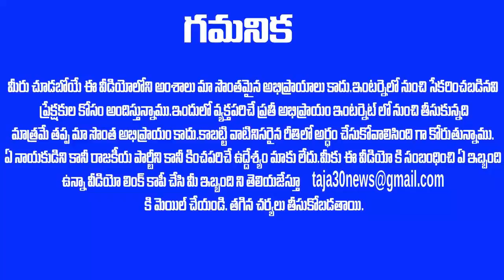"వెంటనే రంగంలోకి దించండి ..స్పాట్ లో అరస్ట్ చేయండి "ఎన్వీ రమణ సంచలన తీర్పు - సుప్రీం కోర్టు !|Taja30